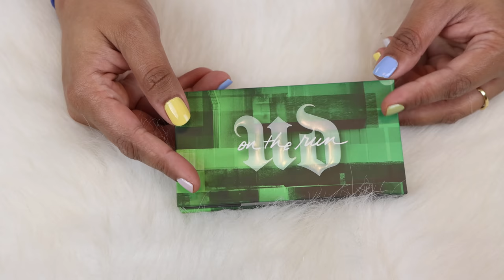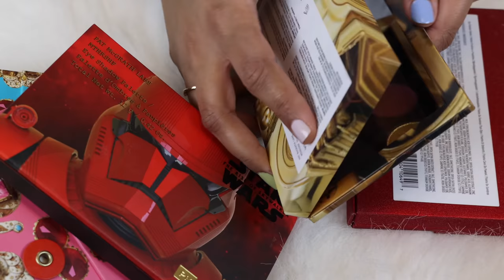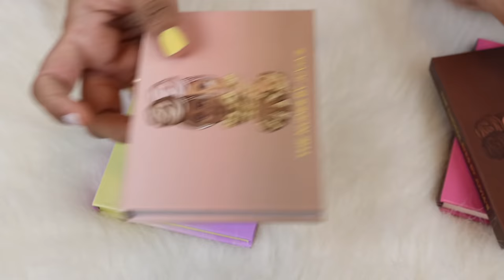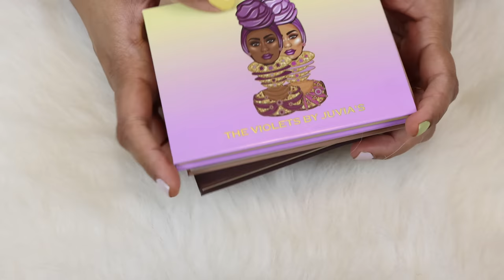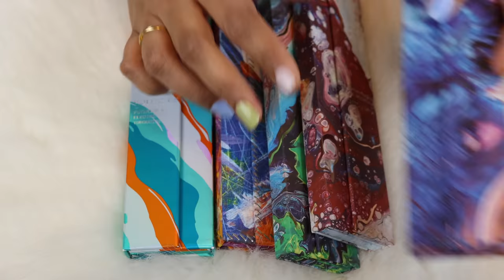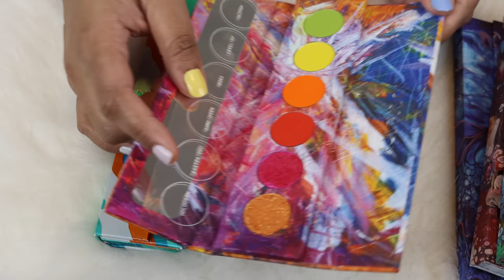Tiny Eyeshadow Palette Collection | Karen Harris Makeup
Hi, in today's video i will be sharing my tinyeyeshadowpalettes this video was inspired by @AngelicaNyqvist

- - Outfit Details - -
Top -
Earrings -
- - Makeup Details - -
Foundation -
Eyeshadow -
Lipstick -

Shade reference ?